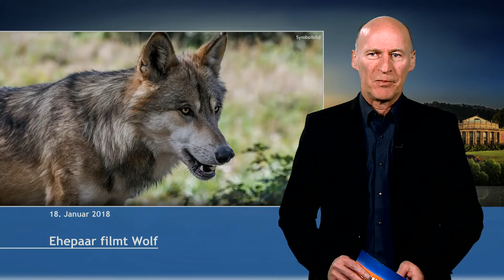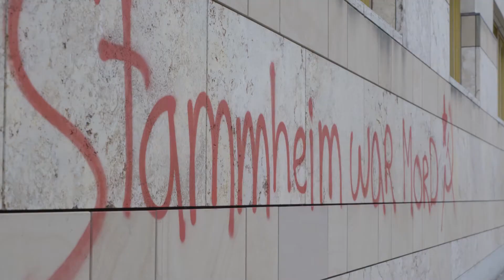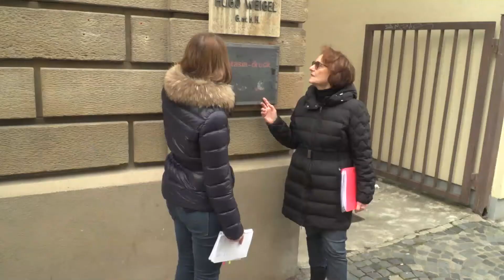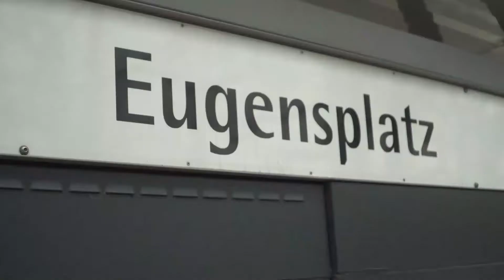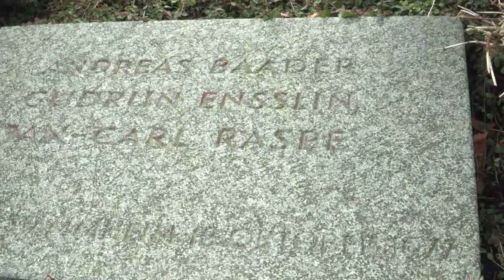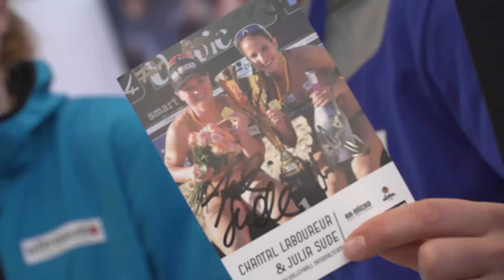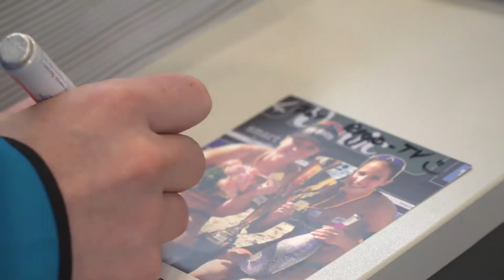18.01.2018 | Journal Stuttgart | Regio TV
Jetzt haben es Experten bestätigt: Das Tier, das ein Ehepaar am vergangenen Samstag in Korntal-Münchingen gesehen hat, war tatsächlich einen Wolf!